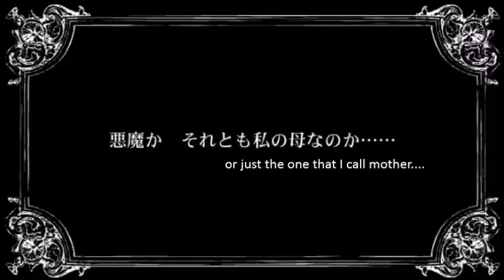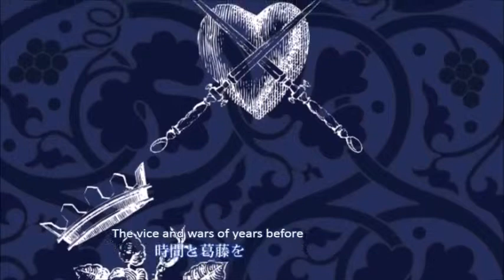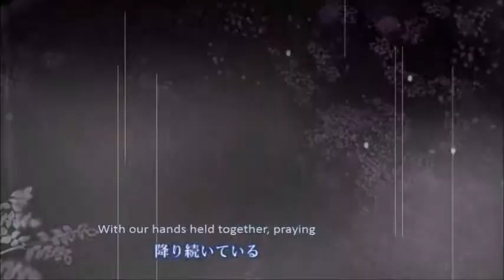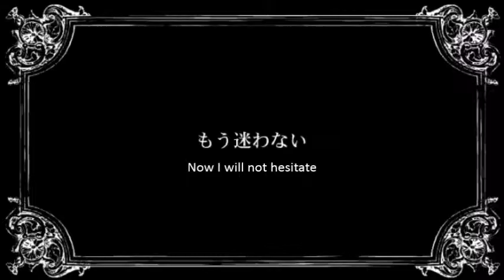Handbeat Clocktower -English Translyric Subs-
A video with subs for an English dub of the song by Akuno_P "Handbeat Clocktower," one of my favorites from Story of Evil, using my translyrics.

Eventually the the Japanese song will be replaced with the English dub, once I get someone who can provide the vocals, so consider this a WIP.

If you wish to use these lyrics for your own dub of the song, please credit me for politeness' sake.